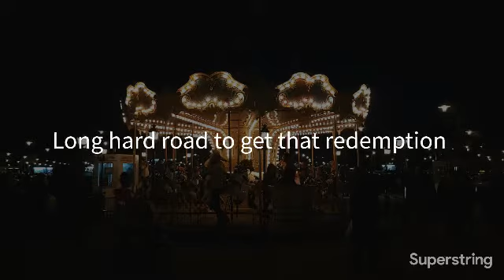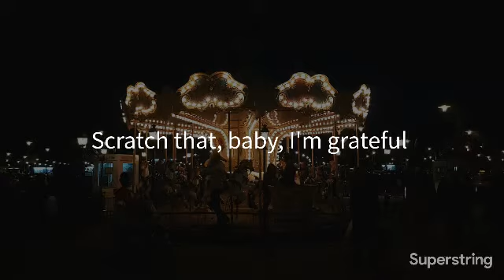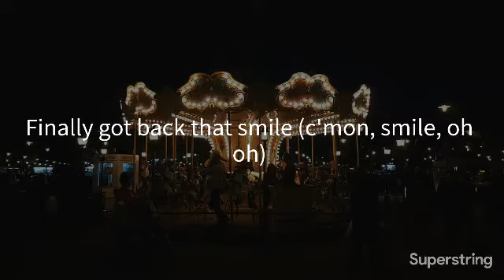Smile - Katy Perry (Lyrics/Letra)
Smile from Katy Perry, Lyrics (letra)

Katy Perry The Malibu - Bolso bandolera con asa superior, Negro